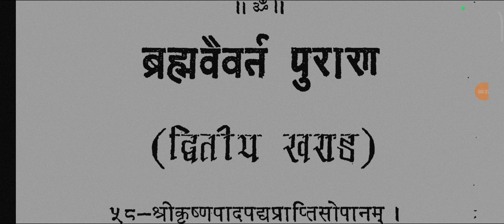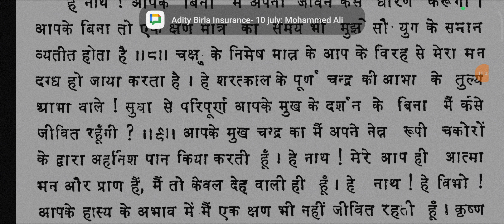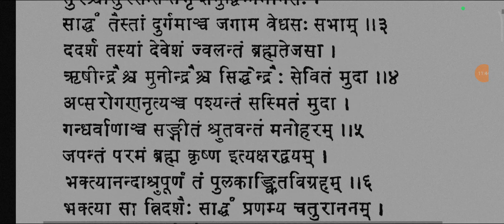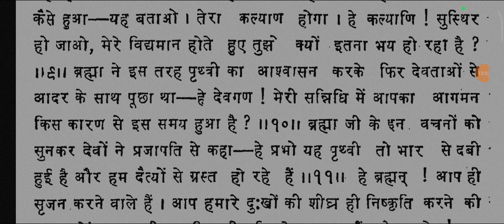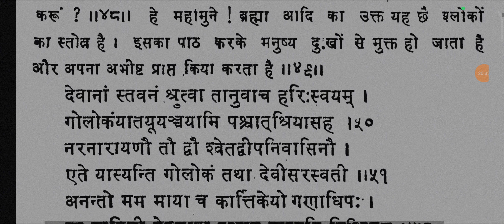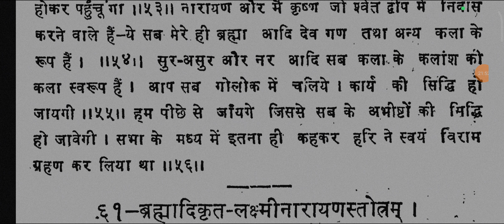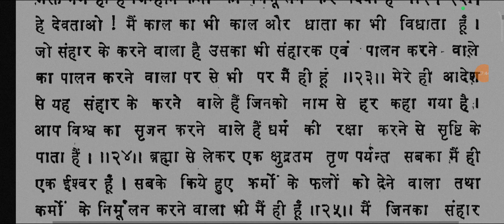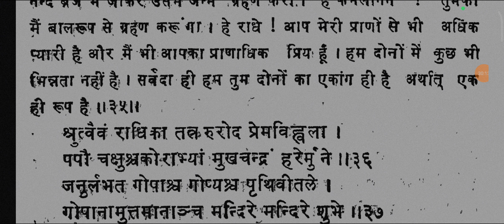EP:22 | second part first chapter | real brahmavaivarta puran book